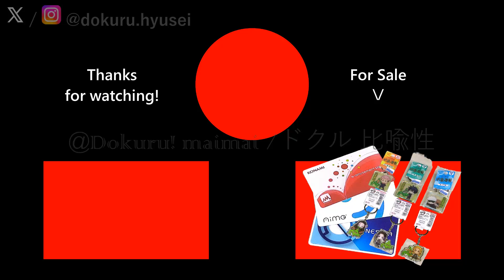[CHUNITHM SUN PLUS] Dokuru *Guilty* Expert (New Record ???)